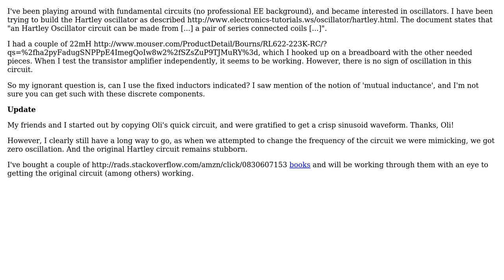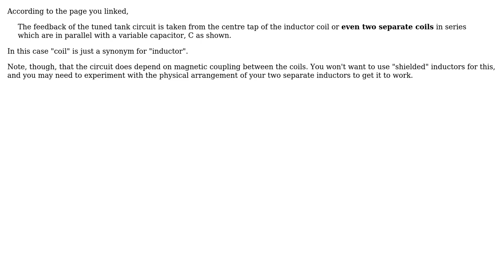Electronics: Can a Hartley Oscillator be built using Fixed Inductors? (2 Solutions!!)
Electronics: Can a Hartley Oscillator be built using Fixed Inductors?

With thanks & praise to God, and with thanks to the many people who have made this project possible! | Content (except music & images) licensed under CC BY-SA | Music | Images & others | With thanks to user The Photon user Oli Glaser user Don Wakefield and the Stack Exchange Network Trademarks are property of their respective owners. You are responsible for your own actions.